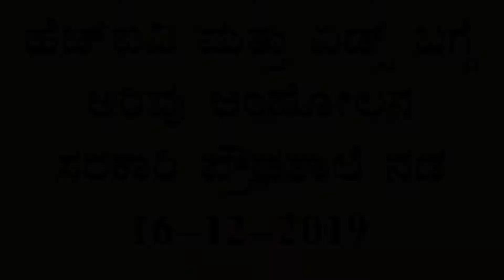GHS Nada Yakshagana play to awareness on HIV and Aids Part-1